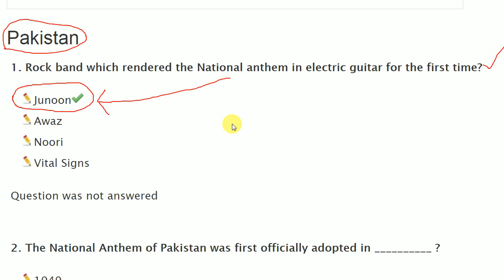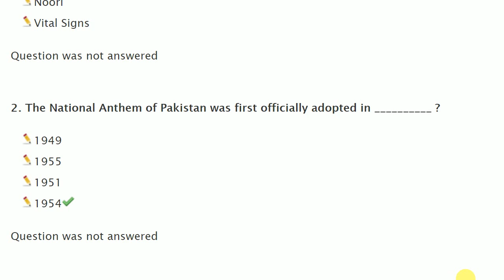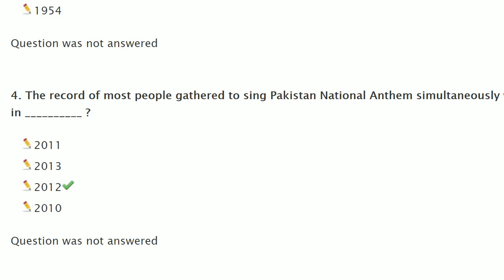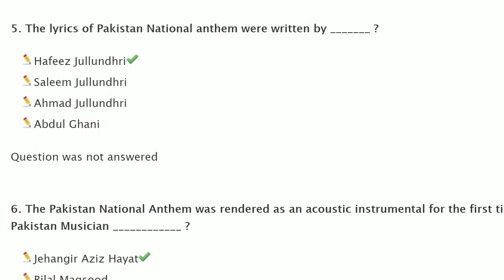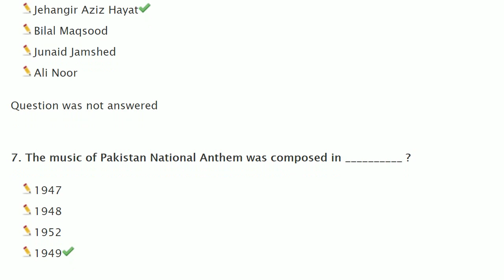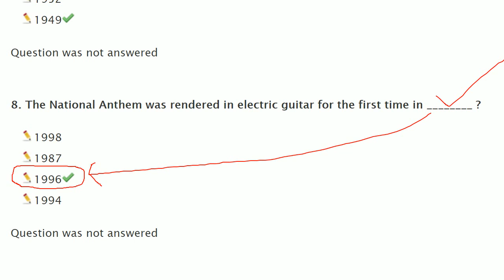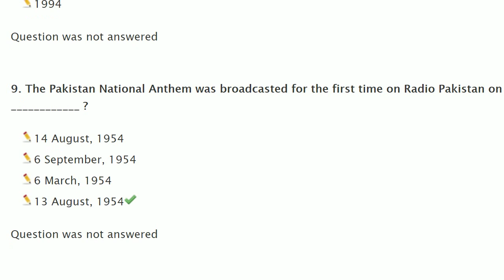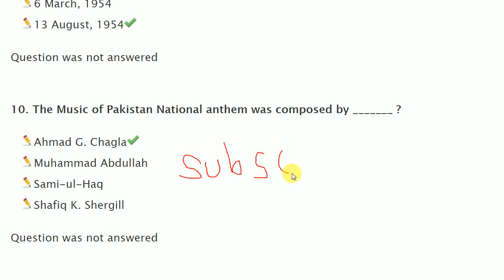Solved Question | ASI KPK Police Past Mcqs | Assistant Sub Inspector Paper, KPPSC Part-14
paper type: National Anthem of Pakistan

Study Test